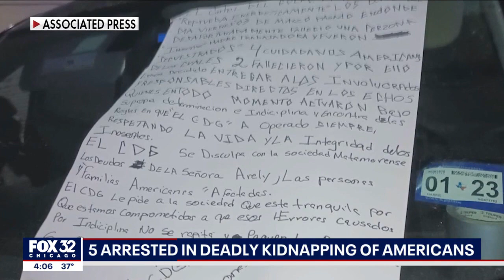Lawmakers introduce bill to designate Mexican cartels as foreign terrorist organizations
Mexican authorities have arrested five people in connection with the kidnapping of four Americans. The news comes after suspected drug cartel members turned over the group with a hand-written apology for the abduction and deaths of two of the victims.